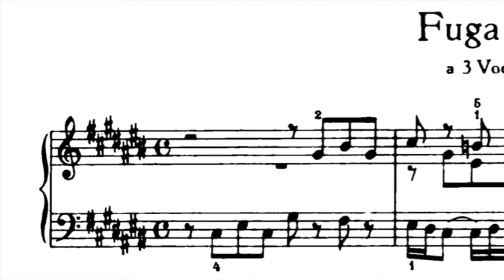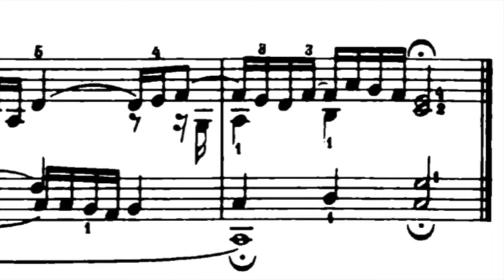FUGA III, BWV 872